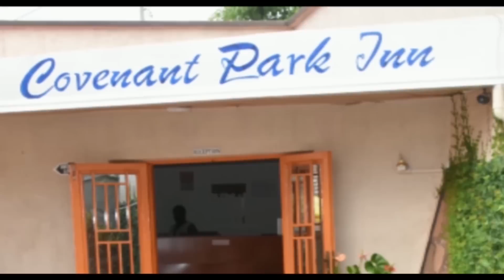Bwana Habitegeko na Mme Meya "baguye munsi y'Urugo"!Abandi bo ni Dosiye y'Abakono ikomeje! Biracyaza